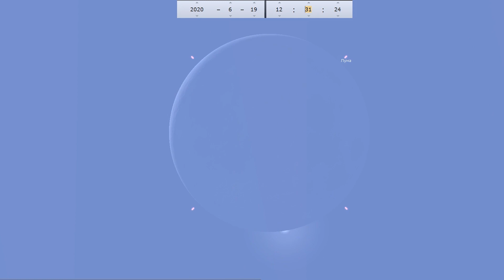ЛУНА ЗАКРОЕТ ВЕНЕРУ 19 ИЮНЯ! Покрытие Венеры Луной 19.06.2020 г. КАК и ГДЕ наблюдать?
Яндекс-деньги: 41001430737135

Покрытие Венеры Луной 19 июня 2020
Сегодня я расскажу вам об интересном астрономическом явлении, которое можно увидеть 19 июня. в Этот день Луна закроет на небе Венеру. Давайте обсудим, где и как это можно увидеть.